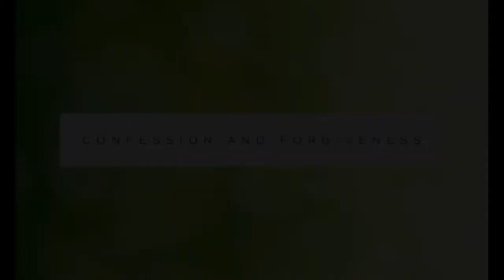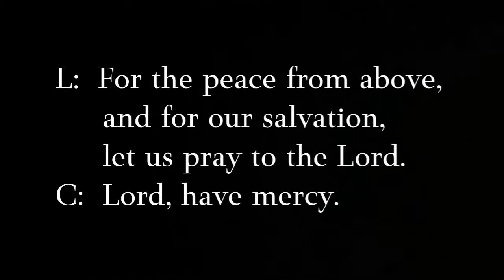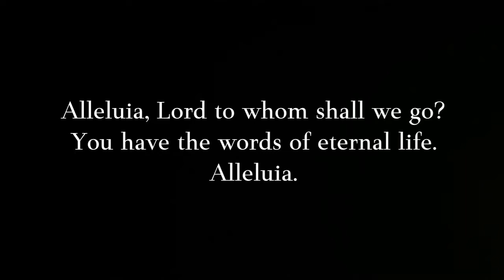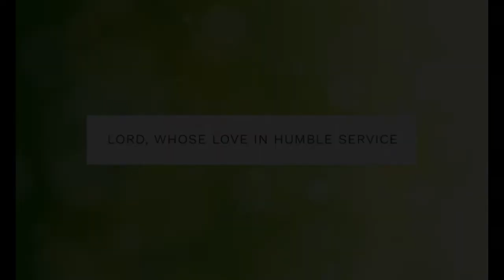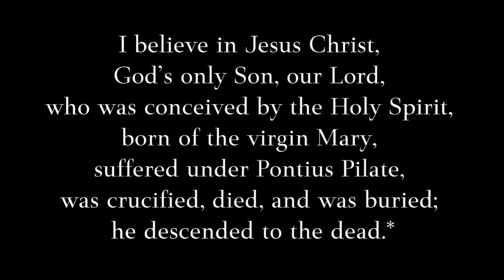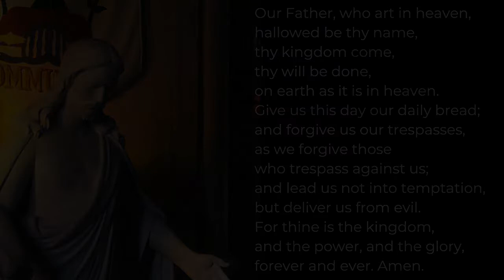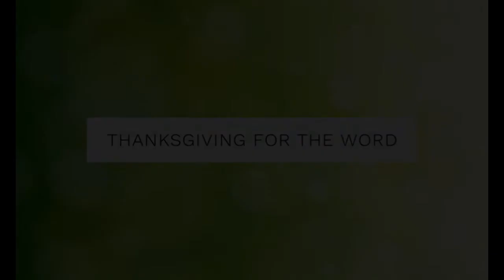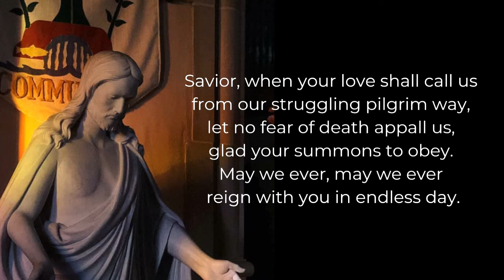Worship June 21, 2020 Holy Trinity Lutheran Church in Lebanon PA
Worship for June 14th, Holy Trinity Lutheran Church in Lebanon PA.  Pr. Gretchen Ierien, Minister of Music: PJ Copenhaver, Readers: Rita White, Stephanie Kaylor, Brady Cassel, Sue Ann Houser.  All portions of this worship service were recorded while social distancing.

All liturgical text and liturgical music under
copyright to or administered by Augsburg Fortress